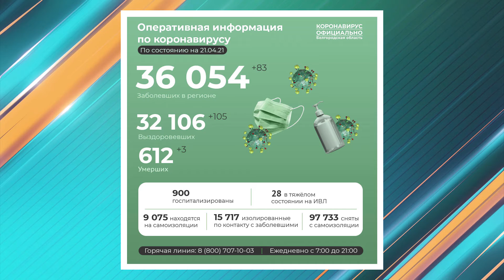Общее число инфицированных COVID-19 в регионе с начала пандемии перевалило за 36 тысяч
Еще три пациента с подтвержденным коронавирусом скончались. Это белгородка 1937 года рождения, оскольчанка 79-ти лет и 70-летняя жительница Белгородского района. За минувшие сутки в регионе плюс 83 зараженных. Общее число инфицированных с начала пандемии перевалило за 36 тысяч. Умерших - 612. 900 на сегодня госпитализированы. 28 подключены к аппаратам ИВЛ.